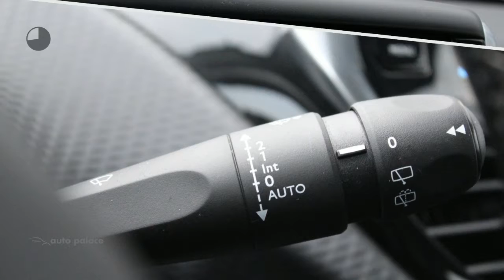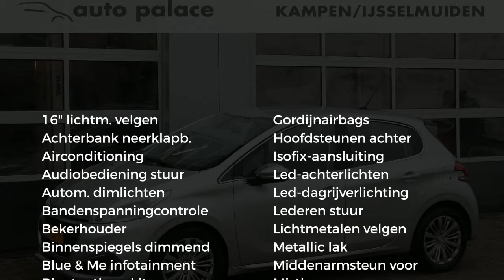Peugeot 208 1.6 BlueHDI 100PK ALLURE 5D|NAVI|PARK SENSOREN|DEALER ONDERHOUDEN!